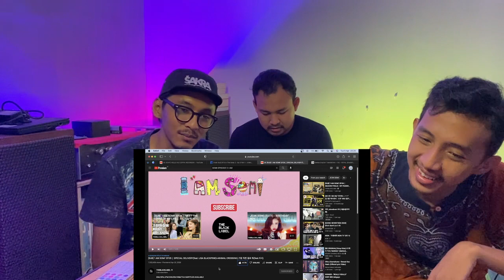SOMI - I AM SOMI EP.05 | FT. LISA BLACKPINK + ANIMAL CROSSING (REACTION)